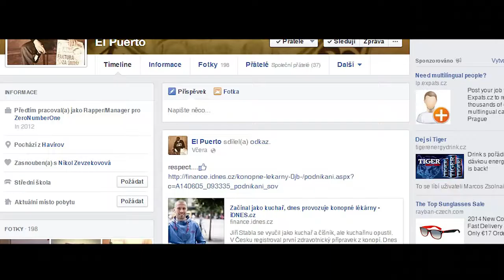Puerto Lektor , Taktik Fuckin' Gun feat Lukrecius Chang - Můj Svět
Havířovský label ZeroNumberOne vydal v roce 2014 svou první labelovou desku s názvem Šedá Eminence, poté se každý z členů začal věnovat svým vlastním projektům.
 Dva z nich, kteří si říkají Taktik Fuckin' Gun a Puerto Lektor spojily své síly společně s Lukreciusem Changem a nahráli věc Můj Svět, na kterou se rozhodli natočit videoklip. Klip se natáčel v Havířově a Karviné vzhledem k tomu, že z Havířova pocházejí Zero a z Karviné pak Lukrecius.
O kameru a postprodukci videoklipu se postaral Lukáš Kubíček, který je rovněž členem labelu ZeroNumberOne.
Ze Severní Moravy Vám přejme příjemný poslech a podívanou.